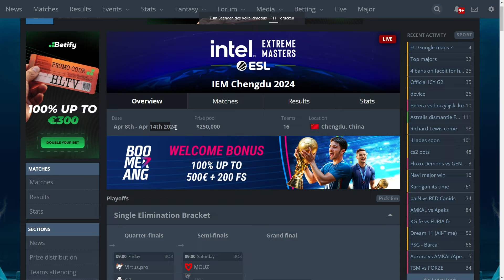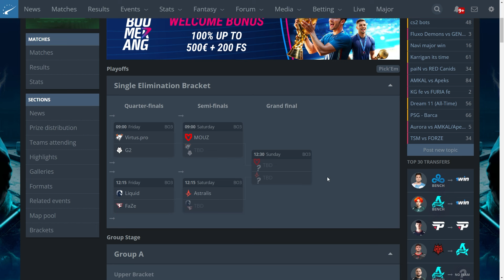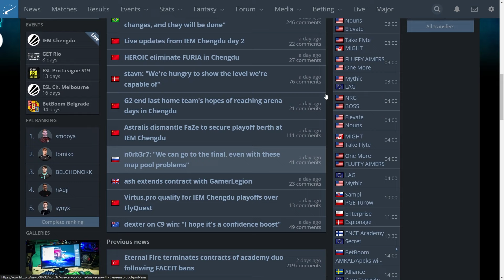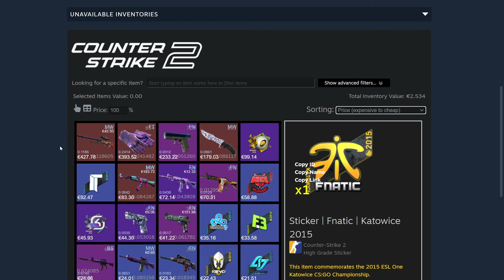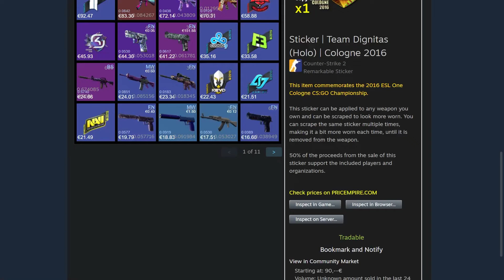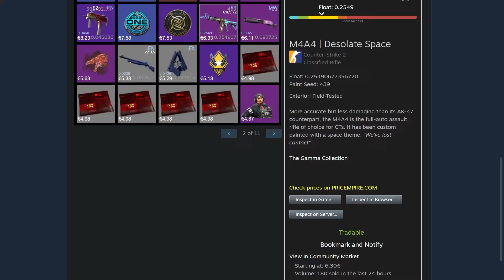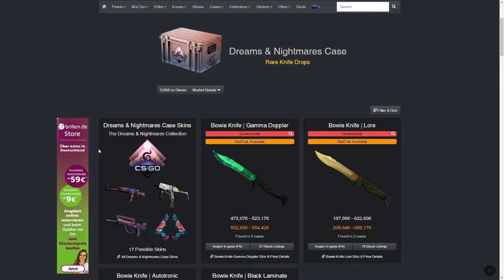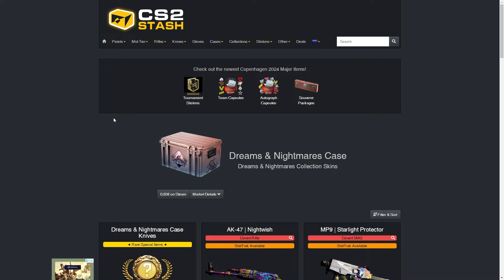Fantasy League, Investment, Case, Profil | Case 'n Kaffee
Einmal Alles bitte!

Wenn Du den Channel noch weiter unterstützen möchtest, hast Du hier meinen Baron

Case 'n Kaffee: Staffel 2 - Folge 160 | #

images of players and teams used are published by hltv.org and found